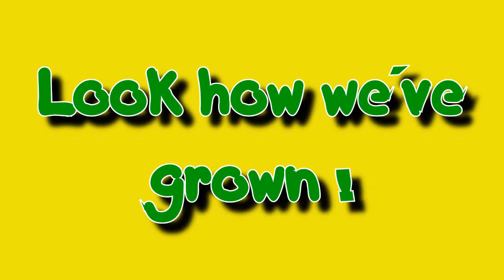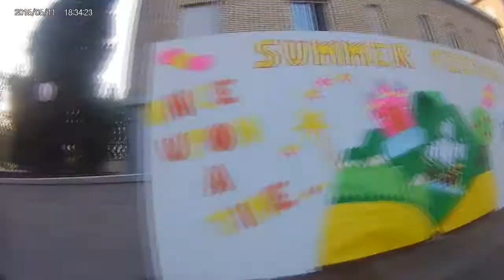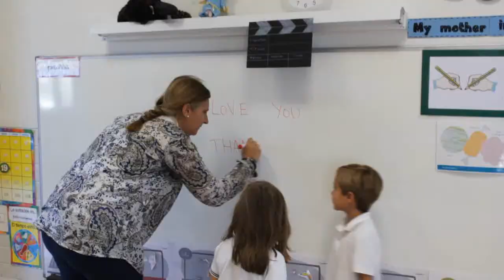Beavers Graduation 2015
Cumbres School. Colegio Católico, Bilingüe y Privado.
Desde los 4 meses hasta la Universidad.
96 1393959